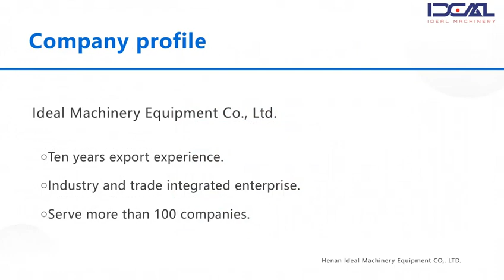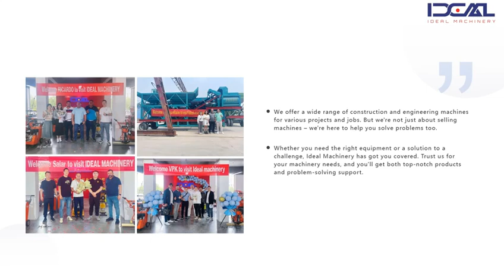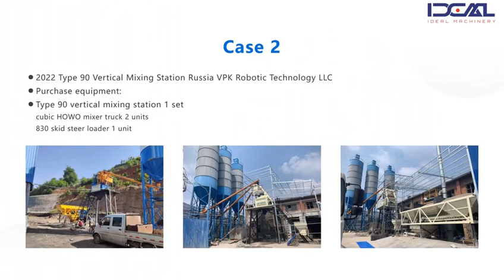IDEAL MACHINERY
In 2000, “Ideal machinery” started a small workshop in Changge city, assembling rebar cutting machines and bending machines.through 20 years of development and relied on word-of-mouth advertising, our product involved kinds of the light construction machine.In order to push our machines into the overseas market, the Brand “Ideal machinery” is established in 2015 and started export trading. until now, nearly 10,000 sets of our machines are servicing the overseas construction sites now.